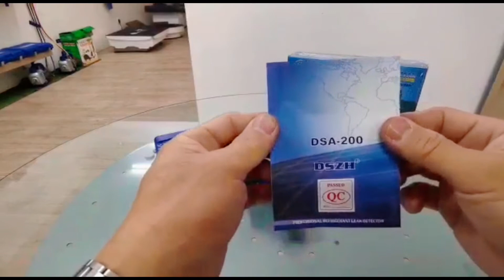Refrigerant Gas Leak Detector DSA-200（检漏仪）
Remember to turn on English subtitles.

0:00 Intro
1:24 Operation Demonstration
2:10 Real example
2:52 Closing